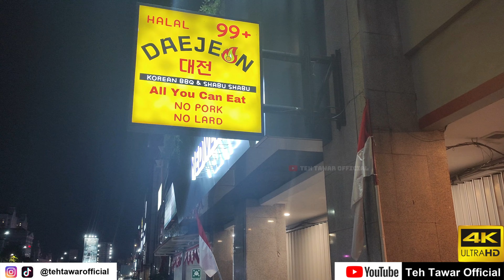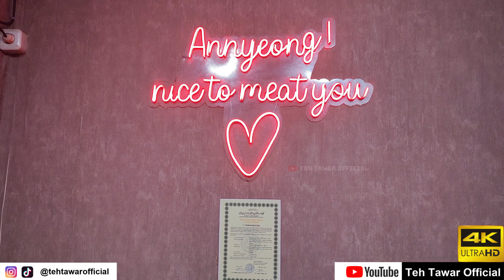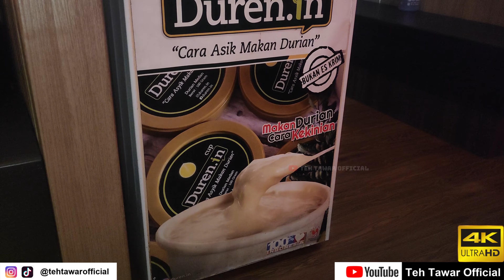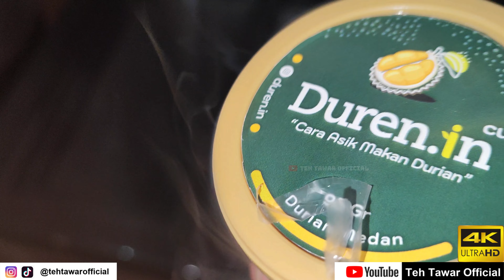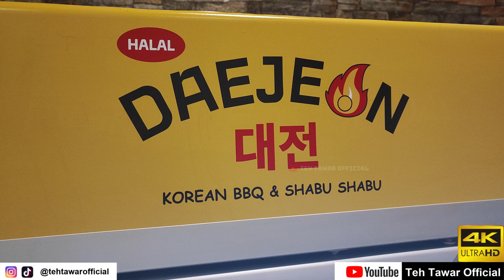DAEJEON KOREAN BBQ SHABU SHABU HALAL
Daejeon Korean BBQ salah satu tempat makan all you can eat Korean BBQ Kelapa Gading yang harus kamu cobain.
Varian dagingnya banyak, mulai dari beef, wagyu, saikoro meltique, sampai dori yang dimarinasi.

Side dish di restoran Korean BBQ Jakarta Utara ini juga cukup banyak, ada chicken skin, ayam madu, karage, japchae, ketan hitam, kacang hijau, sampai ada bola ubi.

Buat kamu yang Muslim, restoran ini ini halal, kok.

Lokasinya ada di Ruko Inkopal Jalan Boulevard Barat, sekitar 500 m dari Balai Samudra.

Alamat:
Ruko Inkopal, Blok C No. 38
Jalan Boulevard Barat Raya

Jam buka: Senin – Minggu, 11.00 – 21.00; Jumat – Sabtu, 11.00 – 22.00
Harga: Rp99.000 – Rp159.000 / orang

Menu favorit: Beef saikoro, beef shortplate US, beef enoki